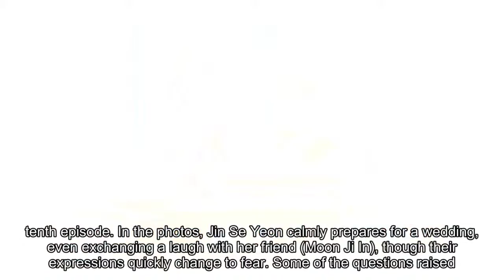Jin Se Yeon Prepares For Marriage In Traditional Wedding Clothes On “Grand Prince”